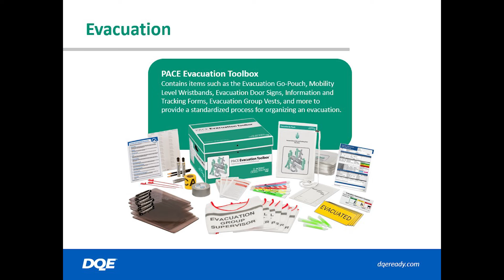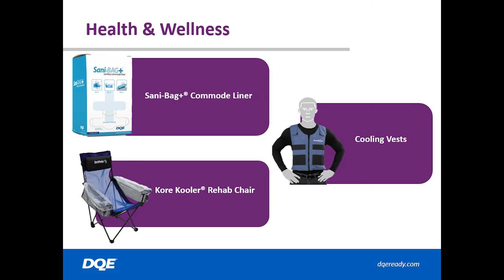DQE Healthcare Emergency Preparedness Product Overview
Welcome to DQE! Since the early 1990's we've been a leader in emergency preparedness. This company overview touches on our healthcare emergency preparedness product lines. Shop our product lines: Decontamination, Personal Protective Equipment, Mass Care Medical Surge Supplies, Evacuation, Hospital Incident Command, and Health & Safety